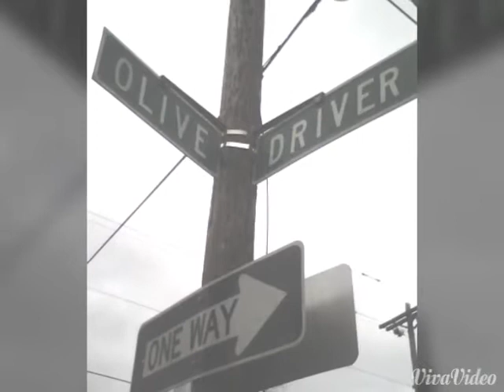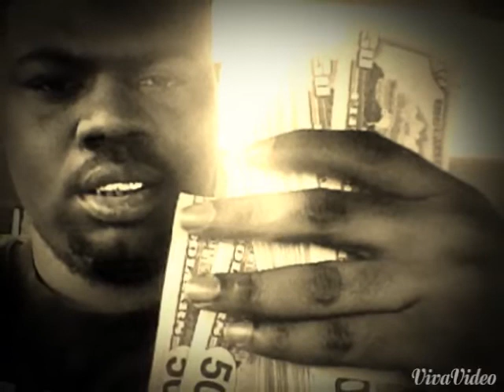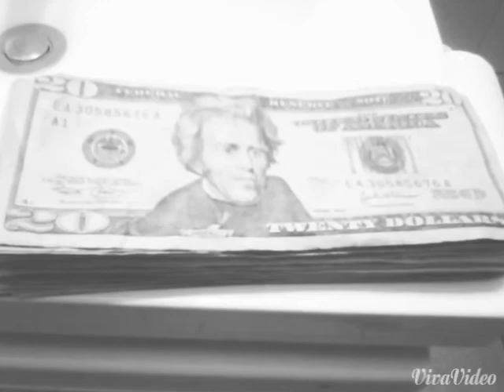I'm in luv with a Bankroll